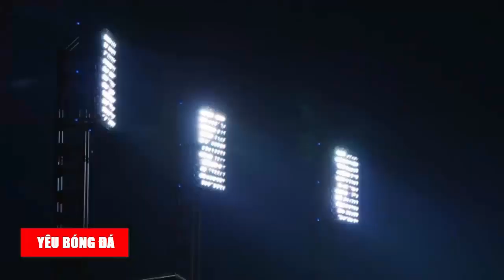Thái Lan Choáng Váng Thua Toàn Tập Với Bóng Đá Việt Nam, Chủ Tịch Sẵn Sàng Từ Chức Vì Quá Xấu Hổ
Trong năm 2022, bóng đá Thái Lan vẫn chưa thắng được Việt Nam ở 9 lần đối đầu thuộc nhiều cấp độ đội tuyển và điều này khiến truyền thông xứ Chùa Vàng vô cùng thất vọng.
Theo thống kê từ SMM Sport thì bóng đá Thái Lan và Việt Nam có tổng cộng 9 lần chạm trán kể từ đầu năm 2022, tính ở nhiều cấp độ đội tuyển từ U16, U19, U23, ĐT nữ quốc gia. Kết quả là các đội của Thái Lan không thắng được một trận nào, thua tới 6, hòa 3.
Có thể kể tới một số cuộc đối đầu như tại SEA Games 31, Thái Lan thua Việt Nam ở cả 2 nội dung bóng đá nam và nữ, đều ở trận chung kết (gồm đội U22 quốc gia và ĐT nữ quốc gia).
Chào mừng bạn đến với kênh Yêu Bóng Đá. Kênh youtube chuyên đăng tải những nội dung về bóng đá của đội tuyển Việt Nam. Các thông tin mới nhất về đội tuyển u23 Việt Nam sẽ được cập nhật tại đây phục vụ người hâm mộ nước nhà có được những thông tin mới nhất.